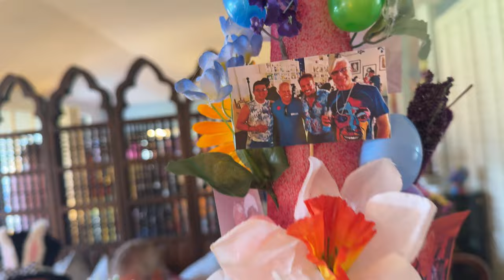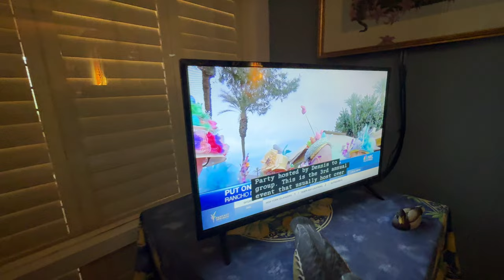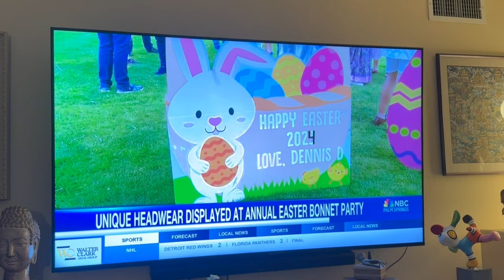Is that a Rabbit or an Egg on Your Head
What a fabulous EasterBonnet party hosted by our dear friend Dennis De Groot! It was so much fun to see fantabulous creations from fabulous people. (TraVlog by AdamCafege & MarconiCalindas)